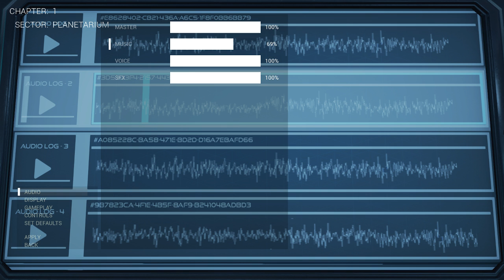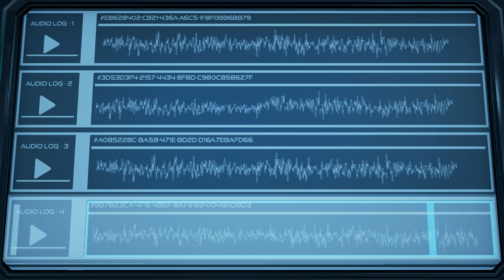phann plays The Turing Test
You reach down and flip the tortoise over on its back, Leon.